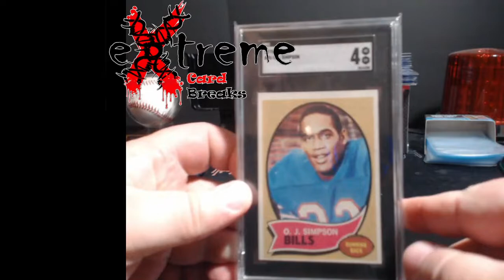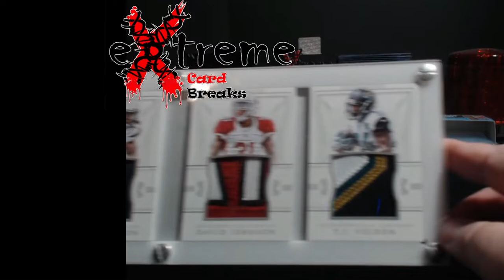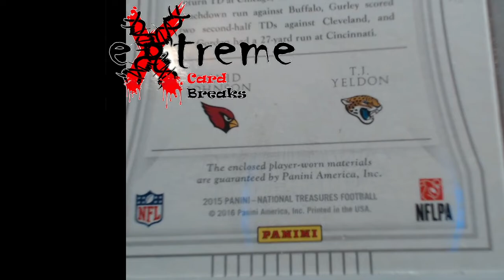GridIron Pick'em Mid Season Prizes - Top 3 in Total Correct Picks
1811 N Dixie Ave #104

Who do I collect:
Roberto Clemente
Michael Jordan
Nolan Ryan
Sidney Crosby
Vintage Cards